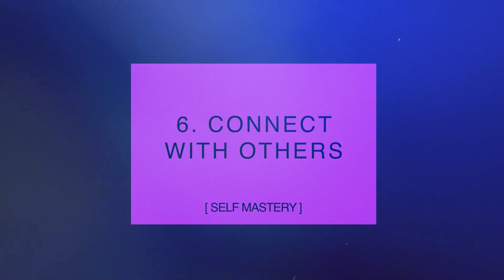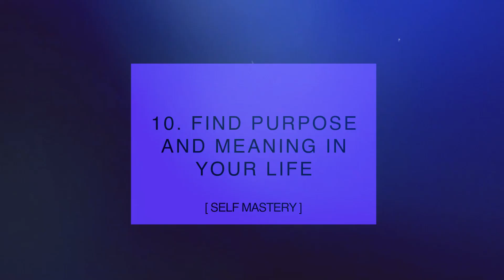11 EASY Steps To Overcoming Depression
A QUICK guide to overcoming depression. Explore effective strategies, expert advice, and actionable steps to help regain control, find hope, and cultivate a path towards mental well-being.

⬇️Daily Self Care Products You Need⬇️

Hair Care🚿:

Garnier Ultimate Blends Hair Food Banana Shampoo And Conditioner
Dr. Squatch Shampoo + Conditioner Set

Mouth Care🪥:

Sensodyne Whitening Toothpaste
Best Tongue Scraper
Essential Floss

Skin Care🧴:

Cetaphil Skin Moisturize/Lotion
CeraVe Face Cleanser
CeraVe Face Lotion For Dry Skin
Eye Gel Masks

Cologne👃🏻:

Versace Eros
Pure Instinct Pheromone Oil
Nautica Voyage
Dior Sauvage
Bleu De Chanel

Trimming🪒:

Ear and Nose Hair Trimmer Clipper:
Beard And Hair Trimmer
Body Groomer For Men
Men’s Razors

Books📕:

Atomic Habits
The Subtle Art of Not Giving a F*ck
The Greatest Self-Help Book (is the one written by you)

Supplements🏋🏻:

Daily Vitamin
Omega 3
Protein Powder

Time Stamps:
00:00 Intro
00:07 (1)
00:17 (2)
00:23 (3)
00:31 (4)
00:38 (5)
00:44 (6)
00:50 (7)
00:59 (8)
01:07 (9)
01:14 (10)
01:25 (11)
01:34 Outro